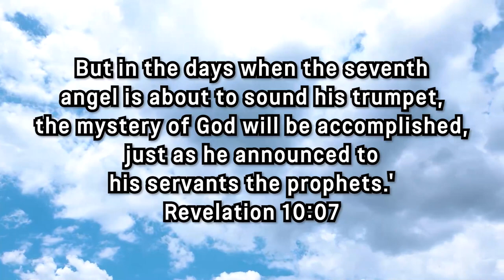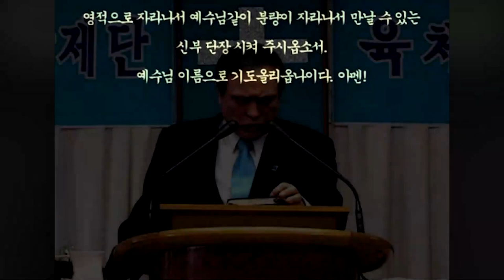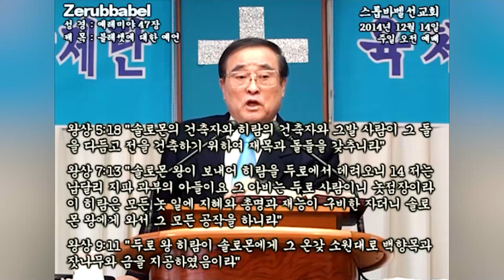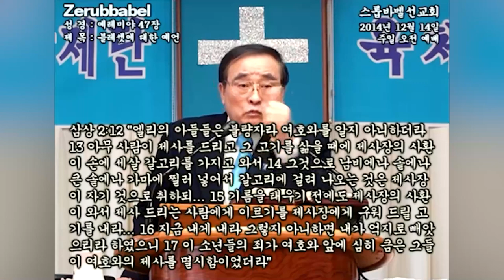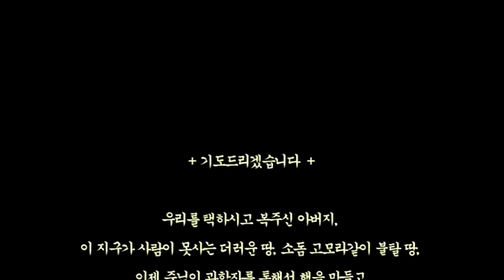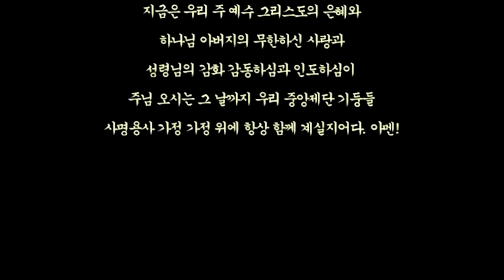스룹바벨 선교회 금 오후 설교 Friday Afternoon Worship 예레미야47장 Jeremiah47 2023.06.02 (2014.12.14)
스룹바벨 선교회 예레미야 47장 Jeremiah47 : 블레셋에 대한 예언 Prophecy against the Philistines [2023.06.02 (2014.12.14) 금 오후 예배 Friday Afternoon Worship]

5F 18, Guksabong 1-gil, Dongjak-gu, Seoul, Korea ☎ 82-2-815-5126(Church)